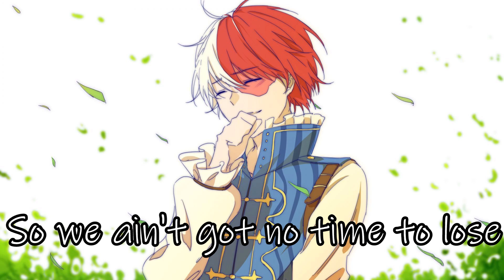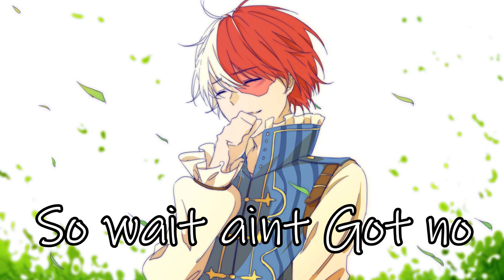Nightcore No time to lose (Ploby and Hall) (Lyrics)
Artist- Ploby and Hall ft Steven Chase
Song name-  No time to lose
Lyrics-
Been wasting too much time just wishing I was young
When causing havoc automatically was fun
And yeah I can't deny that drinking getting high
It was cool but now I'm moving on

No I can't keep living in the past
And I can't keep missing all the things I used to do
Cos it all goes by way to fast
And if you blink you might just miss it, so we ain't got no time to lose

Ohh ohh
If you blink you might just miss it, go go go got no time to lose

Ohh ohh
If you blink you might just miss it, so we ain't got no time to lose

I never noticed how the stars light up the sky
I never focus till the moment passes by
And I don't wanna die when I hit seventy-five
Knowing I never really lived my life

Cos it all goes by way too fast

Size
A
A
Tab
Print
Correct